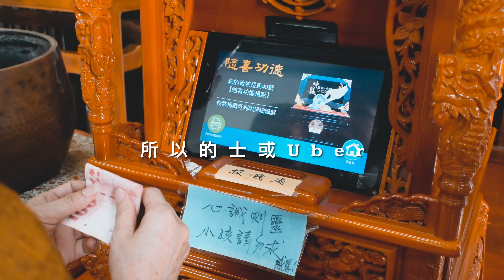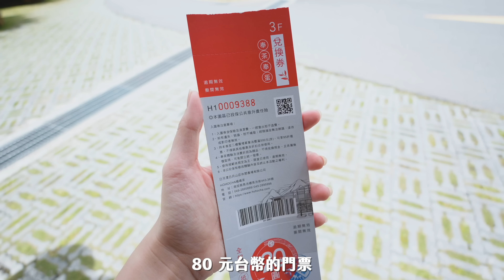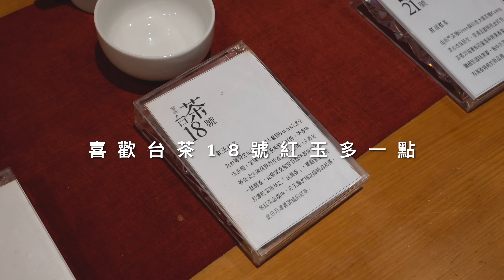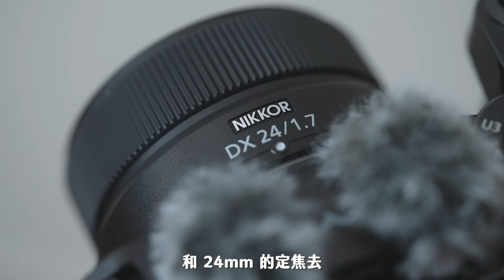日月潭一日遊！超適合帶爸媽來！熱情的台灣人❤️‍🔥很好拍的紅茶廠、伊達邵老街、水社碼頭｜ft.Nikon Z30 | Z DX 12-28mm F3.5-5.6 | Z DX 24mm f/1.7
今次同屋企人去台中旅遊，好好放鬆一下，其中有一日去日月潭玩！同屋企人去旅行好多行程、景點都同自己去嘅好唔同，好彩呢個旅程十分順利，開開心心 yeah！

*相關資料*
台中→日月潭交通：巴士/的士/包車
（如果一日去好多景點，又或者去埋青境農場包車會抵啲。我哋因為去嘅景點唔多，所以揀咗的士，記得記得要講價！）
日月潭船票：200 台幣（記得要講價）